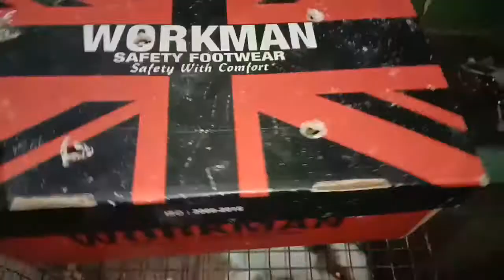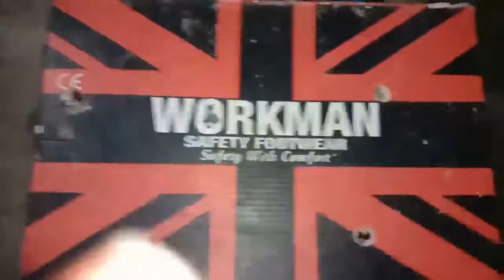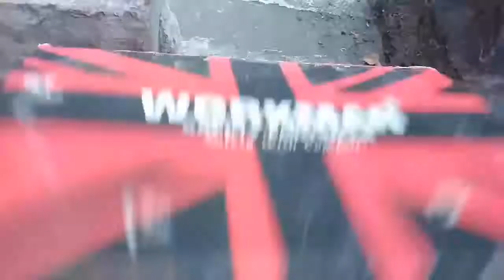Baby rabbits playing || one baby lost 😭|| How to care baby bunnies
I took my baby rabbits on the terrace for the first time. and here I share the video of our experience in vlog style.

hope u have enjoyed the video.

also join our telegram group for more updates

This is the official telegram group of sunny's care. Video updates will be shown here. Keep enjoying and make everyone happy 😀😁...